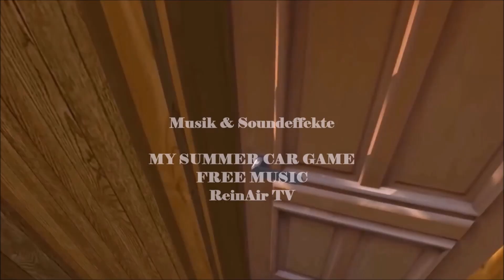MY SUMMER CAR 🚗S03E023: Die Ereignisse überschlagen sich | Let´s Play Deutsch/German | ReinAir TV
MY SUMMER CAR 🚗S03E023 (PC): Die Ereignisse überschlagen sich | Let´s Play Deutsch/German | ReinAir TV

🚗 VIDEOBESCHREIBUNG 🚗

Wir gehen in die 3. Runde von My Summer Car. In der 1. Staffel haben wir insgesamt 258 Let´s Play Folgen gehabt und in der 2. Staffel immerhin stolze 138 Let´s Play Folgen, wo wir das Leben eines finnischen Sommers in den 90er Jahren durchlebt und gespielt haben. Auch in der 3. Staffel steht Auto schrauben, saufen, saunen und ein Haufen Unfug treiben auf dem Programm und diesmal komplett ohne Mods. Sprich wir spielen das Game im originalen ohne Hilfe von Mods :D.

Game-Titel: My Summer Car
Game-Genre: Simulation
Game-Entwickler: Amistech Games
Game-Herausgeber: Amistech Games

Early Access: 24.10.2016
Version: PC